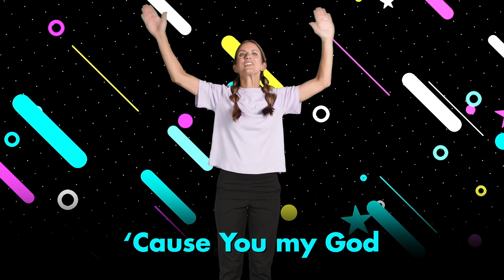Go Tell Everyone Jesus loves them - March 10, 2024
Once the church started, it began to grow and spread throughout the known world through the preaching of the apostles like in today’s story.  Even though the church began in a small country in the Middle East, it now spans the globe!  God created the church to be his chosen people and to do his good work in this world.  Jesus said that He will come back once the whole world has heard about his love and forgiveness.  And even though there are those that oppose the message of Jesus, nothing can stop us from getting that mission accomplished!

Bible Story: Ethiopian man Acts 8:26-40  RWMB:  411-414

Big Idea: Tell Everyone Jesus Loves Them

Bible Words:“You must GO!”  Matthew 28:19